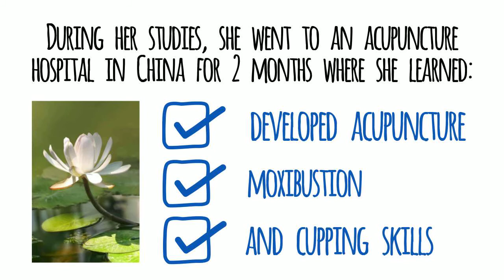Bobbi Hayashi Syndication LLC, Bobbi O'Brien fl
Bobbi Hayashi
Hayashi syndication
bobbi o'brien
Bobbi O'Brien fl
HAYASHI SYNDICATION LLC